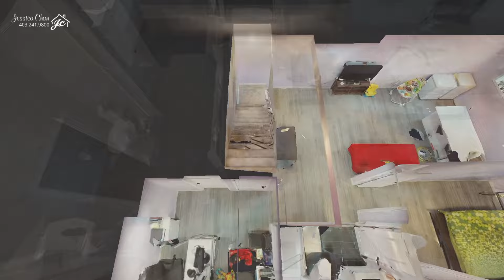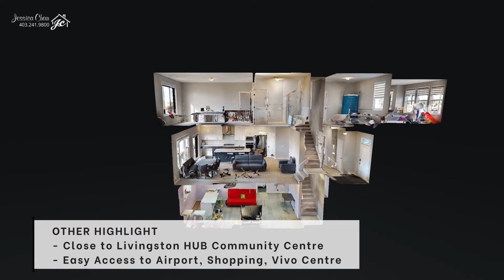Tour this $699,900 Immaculate Family Home in Livingston! | Calgary Homes For Sale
Jessica Chan Matterport 3D Virtual House Tour

Welcome to Home Sweet Home! Immaculate Fully Finished 2 Storey with 3+1 Bed, 3.5 Bath built in 2018 in the family-friendly Livingston!

0:05 Main Level
1:14 Dollhouse View of Main Level
1:25 Upper Level
2:30 Dollhouse View of Upper Level
2:41 Basement
3:18 Dollhouse View of Basement

ABOUT US
Jessica Chan & Associates are the Top 10, Award-Winning Real Estate Agents in Calgary. With 31 Years of Experience, Jessica Chan moved to Canada in 1987 from Hong Kong and has been a licensed realtor in Calgary since 1991. Her dedication and care to clients' needs are most important to all of her clients.

RE/MAX Real Estate (Mountain View)